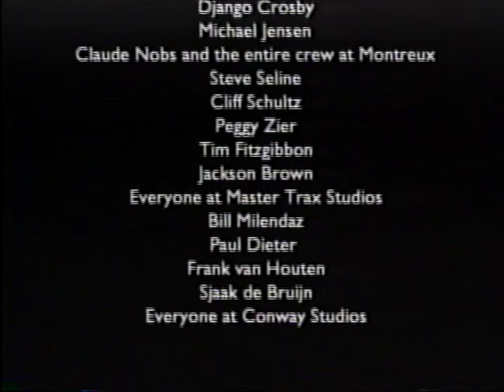CPR (Crosby, Pevar, Raymond) Thru the Music Documentary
CPR Thru The Music is a documentary about CPR (David Crosby, Jeff Pevar & James Raymond) documenting the debut of David Crosby's band, featuring David's son, James Raymond on keyboards & vocals, Jeff Pevar on guitars & vocals, Steve DiStanislao on drums & vocals and Andrew Ford on bass, performing selections from their debut CD at the Montreux Jazz Festival on July 14th, 1998. Interviews were recorded at Jackson Browne's Groovemaster Studios in Los Angeles. This film was originally assembled to promote David Crosby's CPR ensemble by Samson Records, the company that originally signed the band and released the initial recordings of CPR. The first two CPR studio CD's have more recently been re-released on BMG records.  .